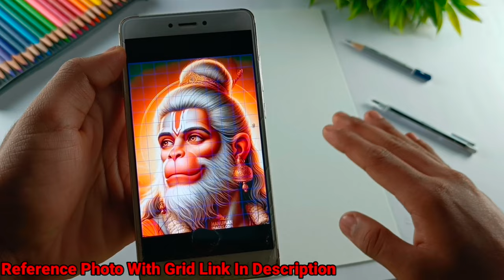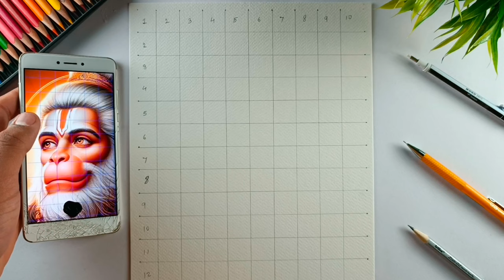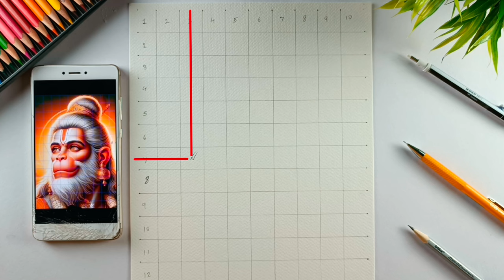How To Draw Hanuman, Lord Hanuman Drawing (Outline Tutorial)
Somya Parmar arts 🎨

Topic Covers -
Hanuman drawing oil pastels
how to draw Hanuman Ji outline
Lord Hanuman drawing outline
easy drawing
kids
kids Drawing
hanuman ji
hanuman
ram
Lord hanuman
beginners easy drawing
beginners drawing
drawing tutorial
outline tutorial
outline drawing
how to draw
Drawing tutorial
drawing

This Drawing Took - 2 Hours +